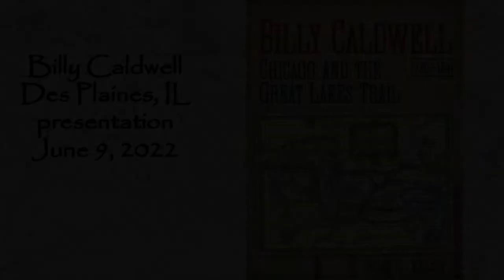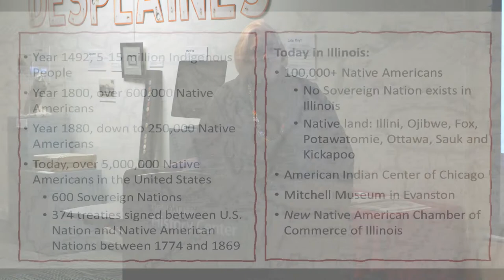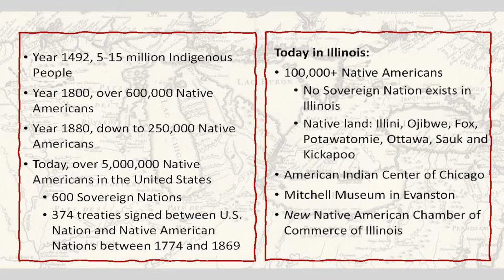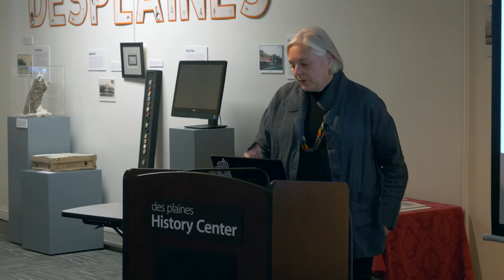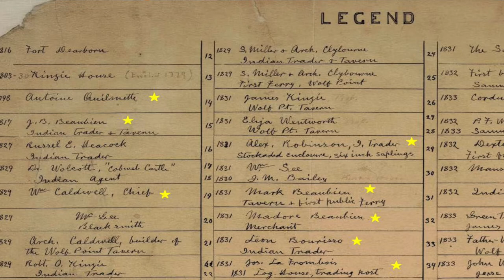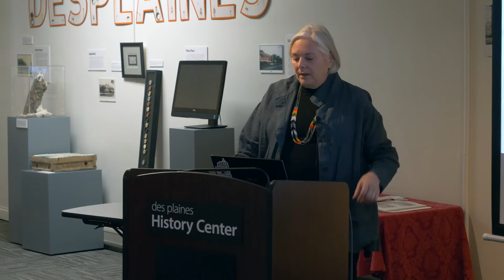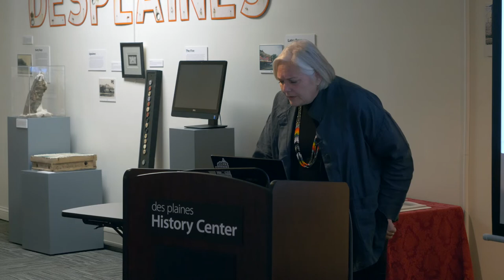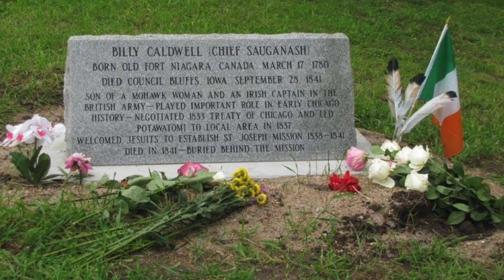Coffee Talk: Billy Caldwell and the Chicago Great Lakes Trail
Author Susan Kelsey shares the story of Billy Caldwell, “Chief Sauganash,” and his journey upon leaving the Chicago area after signing treaties to cede over 5,000,000 acres of land to a growing white settlement. His legacy tribe is the Prairie Band Potawatomi Nation, and she provides an update on their story.